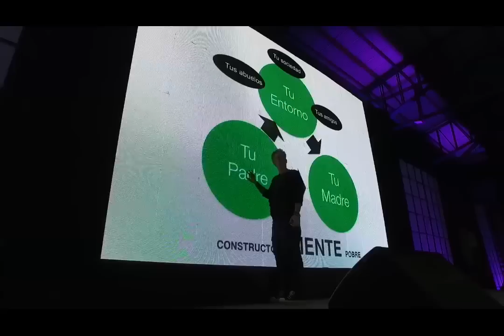¿Qué es el dinero para ti? - Tour Neurocodificación con Jürgen Klarić - Capítulo 20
Tour Neurocodificación con Jürgen Klarić - Capítulo 20
Aprende cómo neurocodificar tu mente para el éxito, conociendo qué es lo que te limita, qué necesitas potenciar y cómo realizar un gran cambio para tu vida